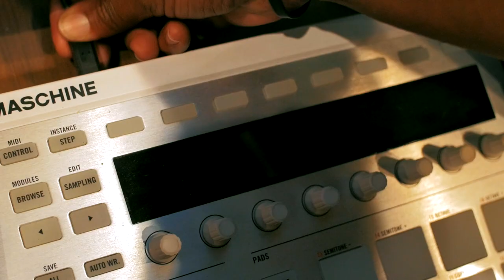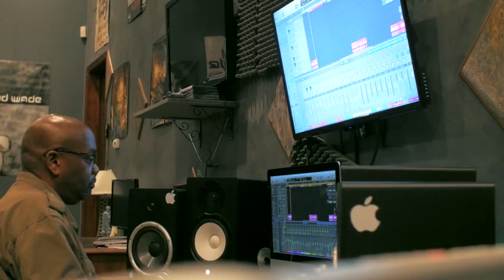Mike Cee Tribute to Flytetyme (Jam & Lewis) Throwback Mashup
A Mashup from my favorite producers!
JIMMY JAM AND TERRY LEWIS

All instruments background vocals and Talkbox played and sung by ME!

Shot by @editz_eye2eye